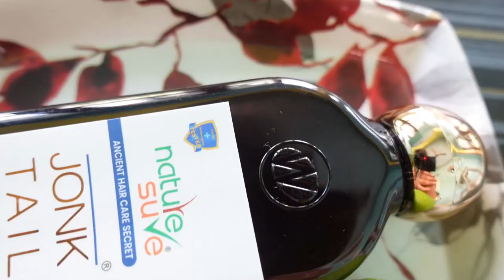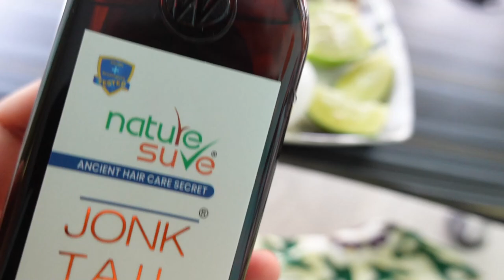মাত্র 2 টি ডিমে আমার এই অবস্থা হলো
Nature Sure Jonk Oil আপনার মজবুত, স্বাস্থ্যকর healthy চুলের জন্য Natural Solution.